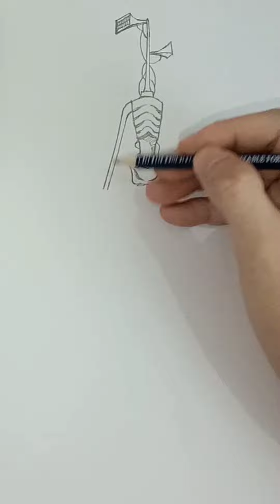Scp6789 ไซเรนเฮด (วาดง่ายๆด้วยดินสอ) ✏️